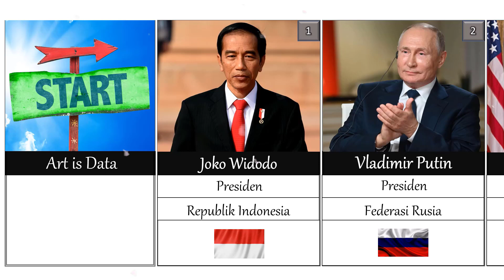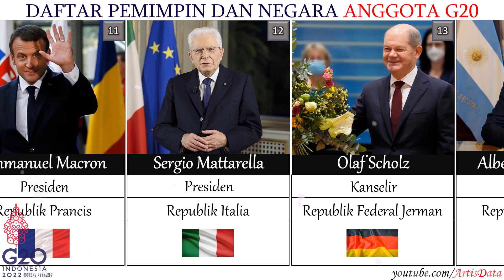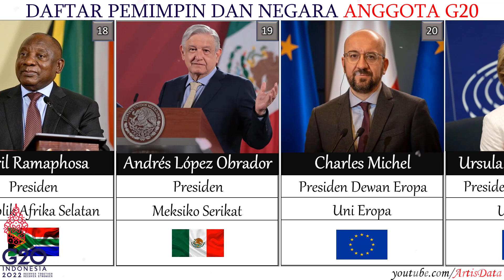DAFTAR PARA PEMIMPIN DAN NEGARA ANGGOTA G20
Kelompok Dua puluh atau G20 adalah kelompok yang terdiri 19 negara dengan perekonomian besar di dunia ditambah dengan satu organisasi antarpemerintah dan supranasional yaitu Uni Eropa.

Secara resmi G20 dinamakan The Group of Twenty (G20) Finance Ministers and Central Bank Governors atau Kelompok Duapuluh Menteri Keuangan dan Gubernur Bank Sentral. Kelompok ini dibentuk tahun 1999 sebagai forum antar pemerintah yang secara sistematis menghimpun kekuatan-kekuatan ekonomi maju dan berkembang untuk membahas isu-isu penting perekonomian dunia.

G-20 tidak memiliki staf tetap. Kursi ketua dirotasi di antara anggota-anggotanya dan dipegang oleh Troika yang beranggotakan tiga anggota: ketua tahun berjalan, ketua tahun lalu, dan ketua tahun berikut. Sistem ini dipilih untuk menjamin keberlangsungan kegiatan dan pengelolaan. Ketua tahun berjalan membuka sekretariat tidak tetap yang buka hanya selama masa tugasnya.

Berikut para pemimpin dan negara anggota g20 :